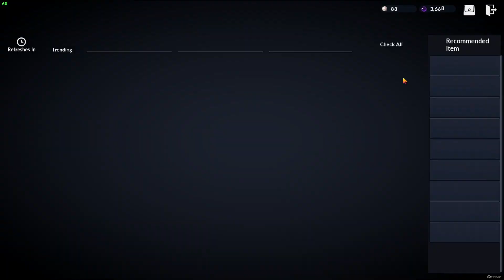Black Desert Mobile | HERE WE GO x50 PATH OF GLORY - Ep 6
My Fame Code: 7LIEEXZX5A3L
Server: Asia
*ask me if you need help